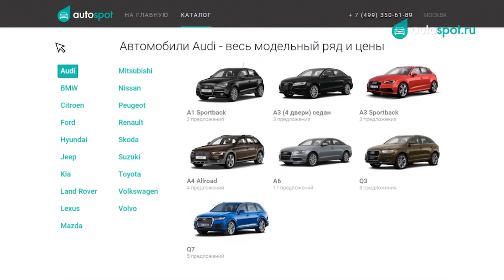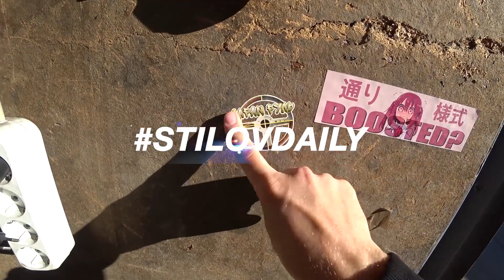Обзор DRIFT TAXI. RDS GP. Итоги Поездки $$$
STILOVDAILY ep121
Трек:
DannyTheDemon - Fuck Tha Radio
THRXXXEVL - BLOODY STREET (prod. KILLVHNINJV$)